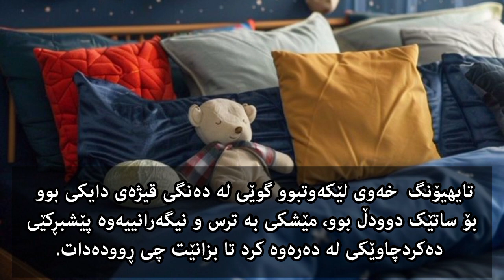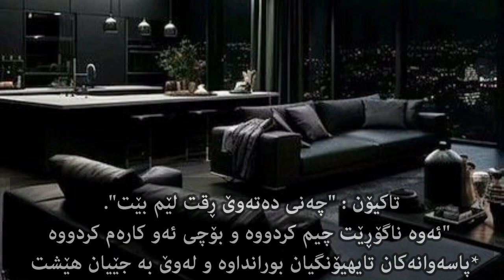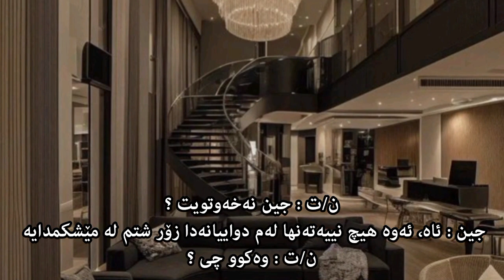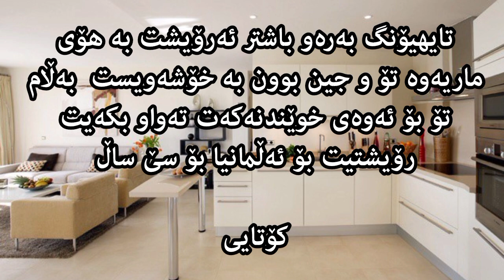دراوسێیە ترسناکەکەم /onshot k•S•j (2/2) چەژنتان پیرۆز بێت